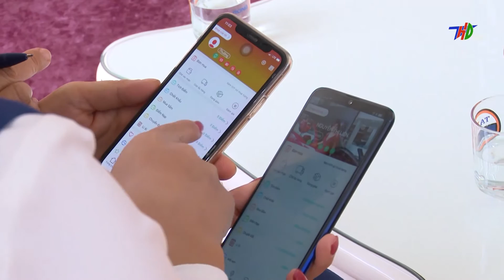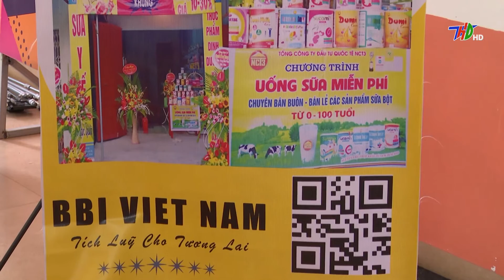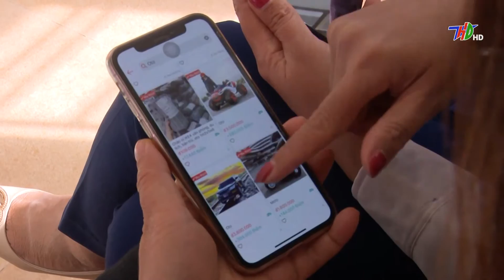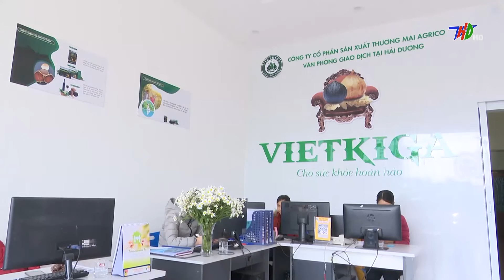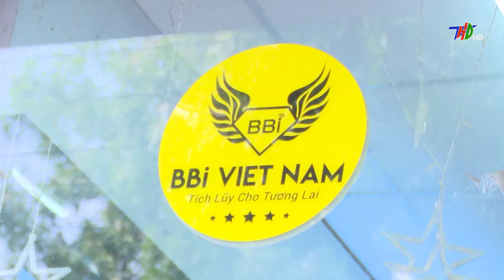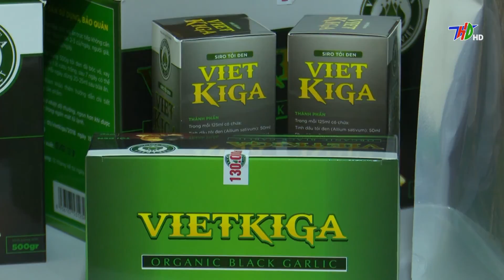BBI Hai Duong